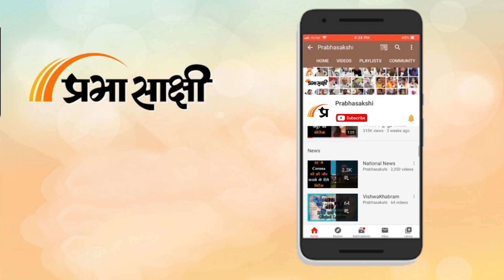Prayagraj Loksabha BJP Candidate Neeraj Tripathi ने कहा- विपक्ष की हवाहवाई बातों का सच जनता समझ गयी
Lok Sabha Elections की कवरेज के लिए Prabhasakshi News Network की टीम इस समय पूरे भारत के दौरे पर है। हम देश के विभिन्न संसदीय क्षेत्रों में जाकर वहां की समस्याओं को तो उठा ही रहे हैं साथ ही स्थानीय नेताओं से बातचीत कर यह भी जान रहे हैं कि यदि वह जनप्रतिनिधि चुने जाते हैं तो वह जनता की मुश्किलों का क्या हल निकाल सकते हैं। इस क्रम में आज हमारी टीम Prayagraj के दौरे पर रही। संबंधित अन्य विस्तृत समाचार पढ़ने के लिए क्लिक करें-